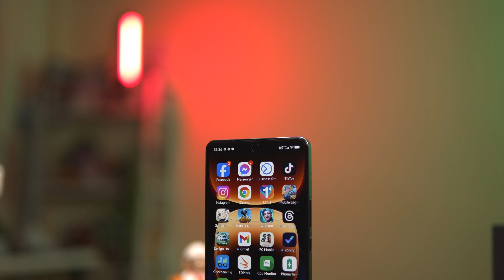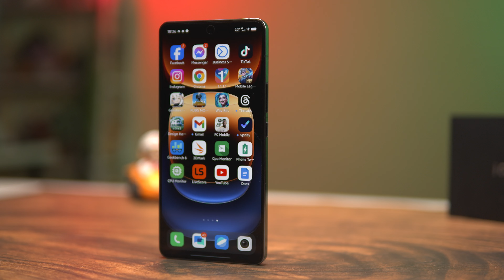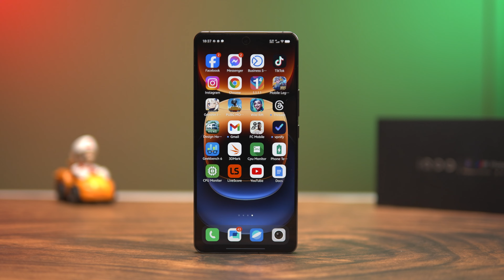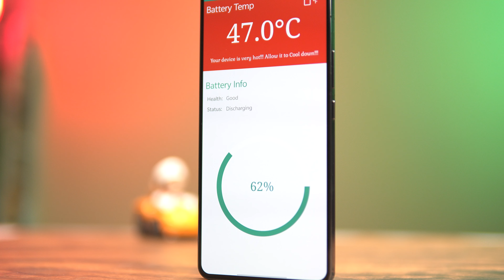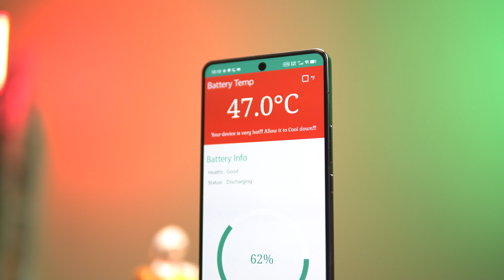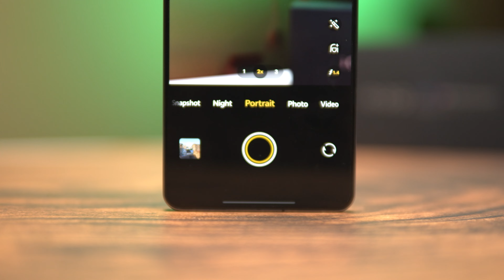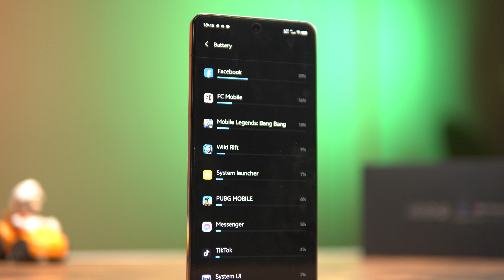နာမည်သိပ်မထွက်တဲ့ Flagship Killer - iQOO 12 Review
အားလုံးပဲ နှစ်သစ်မှာ ပျော်ရွှင်နိုင်ကြပါစေဗျာ . . .

MMTR နဲ့ အဆက်အသွယ်မပြတ်စေဖို့ ဒီနေရာလေးတွေမှာ Follow လုပ်ထားပေးပါ